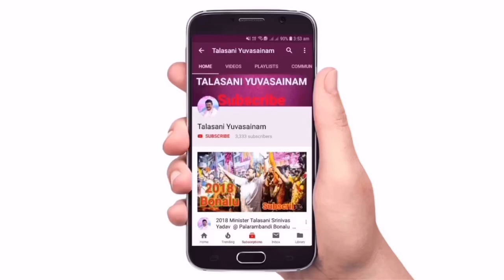Minister Talasani Srinivas Yadav Teenmar Dance | Talasani Palarambandi 2023